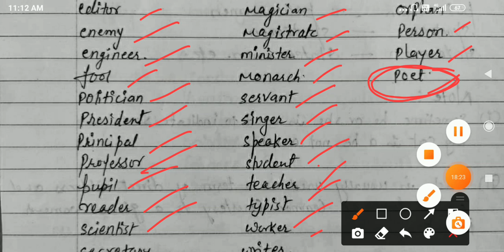English grammar [notes] Way of Forming the Feminine of Nouns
Educational channel.
Hello friends,
 I have taken a step to teach class 6 to 12 students without any fee,so
I have created an educational channel on YouTube studyifyoucan where I teach
 1- Economics
 2- History
 3- political science
 4- geography
 And all subject of class 6 to 8.
Please show some effort towards the students who want to study..